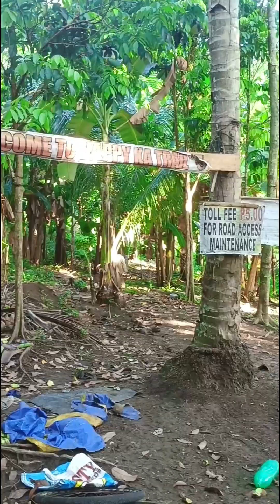Nakakamiss talaga Ang simpleng Buhay sa probinsya mapayapa malinis Ang kapaligiran🏡